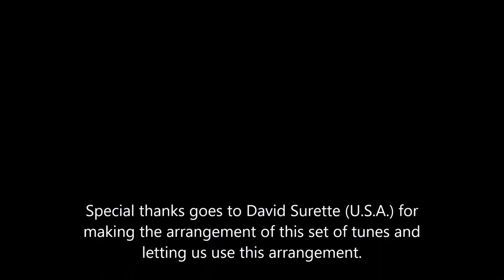Quickstep to the Battle of Prague / Tuttle's Reel / Traveller's Reel - FolkZeit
Quickstep to the Battle of Prague / Tuttle's Reel / Traveller's Reel

Traditional U.S.A. and Irland

Our special thanks goes to David Surette (U.S.A.) for compiling and arranging this set of tunes.
FolkZeit

FolkZeit sind

Matthias Faermann
Kathrin van Heek
Christoph Mohr
Paul Herholz
Christoph Petermann

Aufnahmen im Hof Akkerboom in Kiel am 27 Februar 2016

gefilmt von Michael Petermann